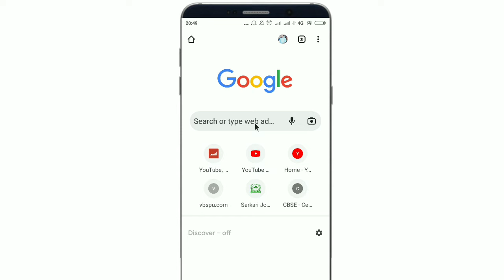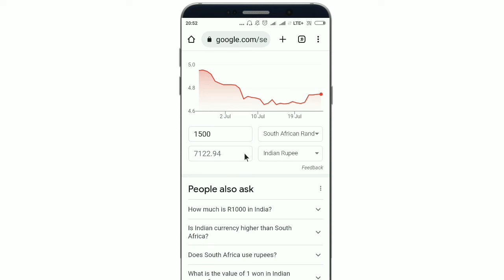South Africa currency in indian rupees|1 south African rand value in india|1 African rand rate today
Topic Cover:-
south africa 1 rupees indian currency
1 south africa Rand in Indian rupees
1 south africa to inr
south africa 1 rupees in India
south africa one rupee India
one south african Rand in Indian rupees
south africa ka 100 rupya indian kitna hoga
south africa ka 1 rupya India me kitna hoga
south african currency in Indian rupees
1 south african currency in Indian rupees
south africa 1 dollar indian rupees